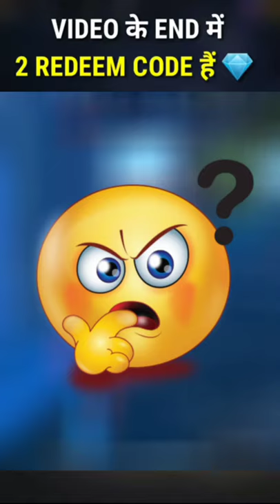Elite Pass Gift Kaise Karen 😱 Ab Maja Aayega 🤯 ​ freefireshorts​ ​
amazing facts shorts video